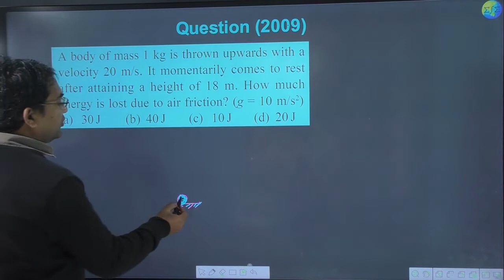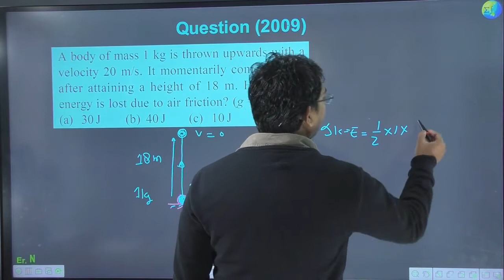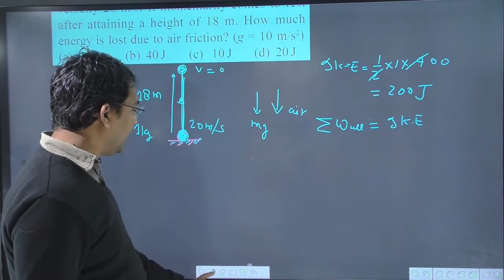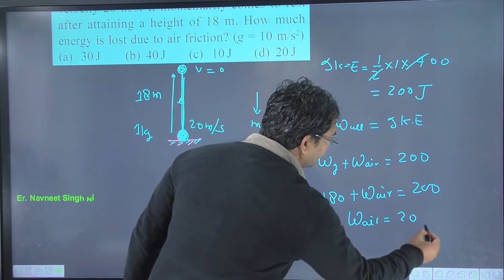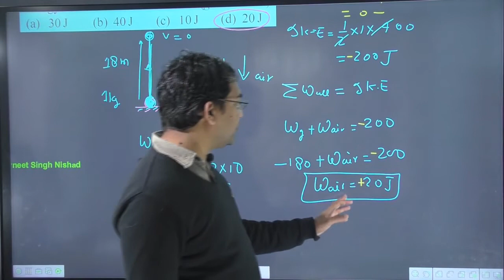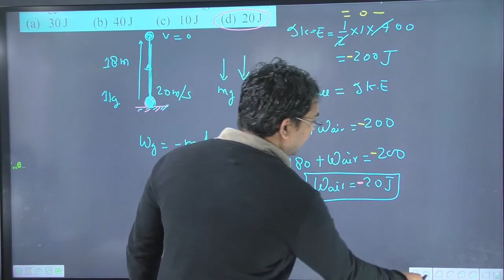A body of mass 1 kg is thrown upwards with a velocity 20 m/s. It momentarily comes to rest after